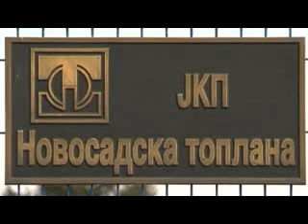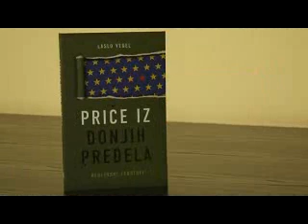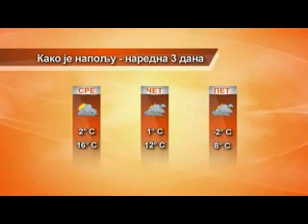Vesti 9 11 2011